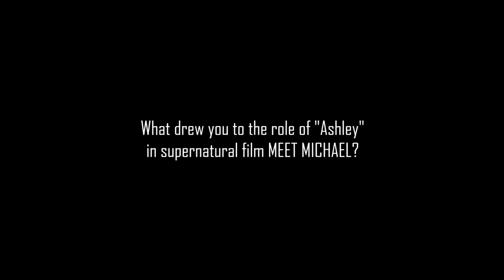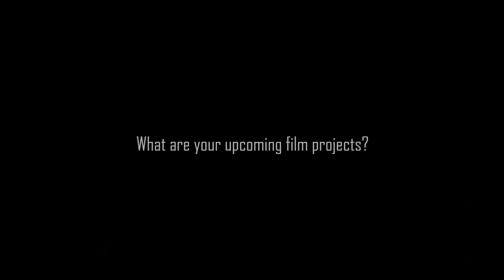ThunderKnight Entertainment LTD presents q&a with Lauren Mayhew @ The Denver Comic Con 2017!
ThunderKnight Entertainment presents the exclusive after screening q&a with actress/recording artist Lauren Mayhew (Dexter, C.S.I. Miami and Meet Michael) at the Denver Comic Con 2017! Music By: Dale Strom.